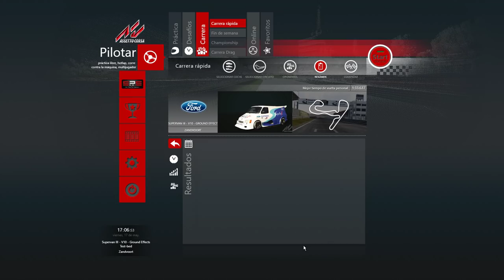Super furgoneta ford transit supervan 3 con motor de Fórmula 1 en Zandvoort | Assetto Corsa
Demostración en el juego assetto corsa de lo que corre la Super furgoneta ford transit con motor de Fórmula 1 en Spa-Francorchamps |

Ford Transit Supervan: la trilogía de súper furgonetas
La primera Supervan vió la luz como un proyecto experimental de Ford y fue creada por la empresa inglesa Terry Drury Racing. Debutó en Reino Unido en 1971, y hoy en día es complicado encontrar información e imágenes de esta súper furgoneta. Era una Ford Transit de primera generación, en cuyo espacio de carga habitaba el motor 5.0 V8 del Ford GT40, que entonces ya había terminado su exitosa campaña en competición. Este V8 de 400 CV permitía a la furgoneta superar los 260 km/h y acelerar hasta los 100 km/h en menos de siete segundos. La primera Ford Transit Supervan sólo se diferenciaba de otras Transit en su tren de rodaje, compuesto por slicks de Fórmula 1.

ford-transit-supervan-1
La Ford Transit Supervan 2 nació en 1984. En lugar de usar el vehículo comercial como base, Auto Racing Technology adaptó el chasis de competición del Ford C100 a una carrocería de material compuesto que replicaba a la perfección las formas de una Ford Transit Mk2, entonces la gran novedad de Ford en el segmento. Este kit de carrocería tenía grandes entradas de aire y un enorme spoiler. Realmente parecía un vehículo de competición. En posición central-trasera se instaló un motor 3.9 V8 Ford-Cosworth DFL de la Fórmula 1, con 580 CV de potencia. Con apenas 890 kilos de peso, esta “furgoneta” alcanzó los 280 km/h en una exhibición pública en Silverstone.

ford-transit-supervan-2
Años después, la Supervan 2 cayó en el olvido. En 1994 Ford Heritage decidió rescatarla, pero su carrocería se había degradado. Fue entonces cuando decidieron instalar sobre el mismo chasis una réplica en fibra de vidrio de la carrocería de la Ford Transit Mk4, de nuevo con gran carga aerodinámica y formas racing. En vez del Cosworth DFL, un moderno Cosworth HB, un V8 de 3,5 litros y 730 CV a 13.500 rpm, de nuevo derivado de la Fórmula 1. Tras su última aparición pública en 2001, Ford reemplazó el HB por un V6 de 2,9 litros y 300 CV, un motor mucho más sensato derivado del V6 de origen Cosworth de los Ford Scorpio.

ford-transit-supervan-4
En 2001 Ford se hallaba inmersa en una de sus más exitosas campañas en el mundo de los rallyes. Para conmemorar sus victorias y crear imagen de marca Ford fabricó una Transit muy especial. Un Ford Focus RS WRC en versión de carga, a todos los efectos. Basada en una Ford Transit de batalla larga y propulsión trasera, su motor TDCi de 2,5 litros fue potenciado hasta los 200 CV y 400 Nm de par motor. A todos los efectos, su interior se transformó en el de un coche de rallye. Capaz de alcanzar los 209 km/h de velocidad punta, recibió una suspensión deportiva, llantas de 17 pulgadas y la decoración del Ford Focus RS WRC – vinilos de Martini Racing incluidos.

ford-transit-2001-world-rally-van
La Ford Transit con motor de Jaguar XJ220
Cuando Jaguar estaba desarrollando su espectacular XJ220, necesitaba probar adecuadamente su propulsor V6 de 3,5 litros, un biturbo derivado directamente del Metro 6R4 del Grupo B. Como mula de pruebas usó una Ford Transit Mk4, de batalla larga y tracción trasera. Una Ford Transit anónima, con los rótulos de una empresa ficticia, e incluso calzada con una escalera y una tubería. Ahora bien, sus enormes rodillos, dos tubos de escape traseros y unas prestaciones de órdago indican que no es una Transit cualquiera. Esta mula de pruebas de 550 CV de potencia tenía una velocidad punta de 295 km/h, sin modificaciones aerodinámicas. Los pelos, de punta.

Las Ford Transit de M-Sport
La cultura automovilística de Reino Unido ha favorecido la aparición de furgonetas de aspecto deportivo. M-Sport, fabricante de los Ford Fiesta de rallye, ha decidido capitalizar esta demanda del mercado en una serie de Ford Transit de aspecto mucho más deportivo. Las Ford Transit M-Sport llevan un kit de carrocería consistente en unos paragolpes agresivos, escapes cromados y una decoración inspirada en el coche de rallye de M-Sport. Sus llantas OZ Racing tienen 18 pulgadas de diámetro, y están envueltas en neumáticos Michelin Primacy 3, muy diferentes al compuesto habitual de una furgoneta. La suspensión está rebajada en hasta 30 mm con componentes Eibach. Su motor 2.2 Duratorq TDCi no presenta modificaciones en su nivel de potencia. test drag

Circuit Park Zandvoort es un autódromo situado al oeste de Haarlem y Zandvoort, Países Bajos, sobre el Mar del Norte, unos 15 km al oeste de la ciudad de Amsterdam. El circuito fue diseñado por John Hugenholtz, encargado también de los proyectos de Jarama y Suzuka. .